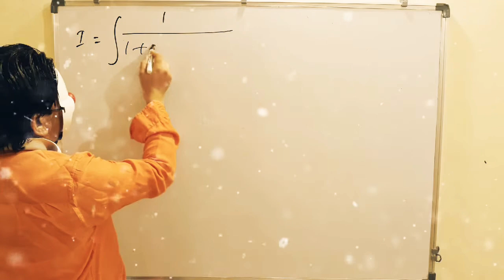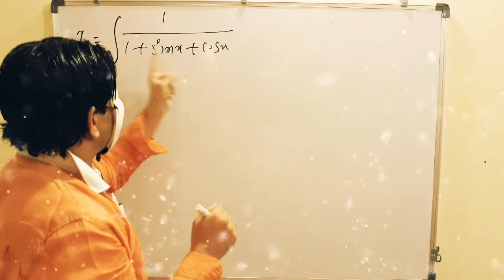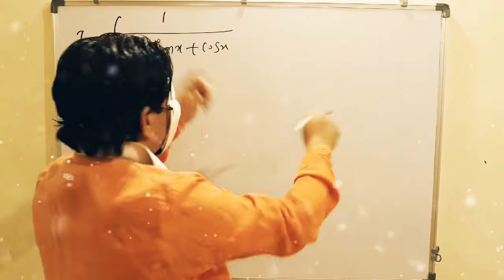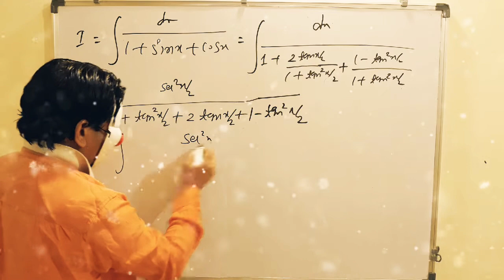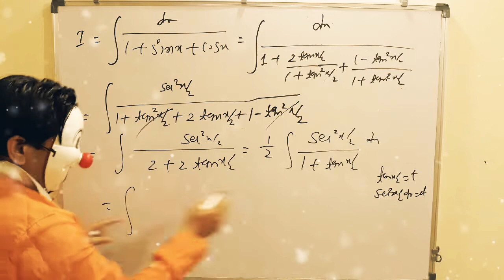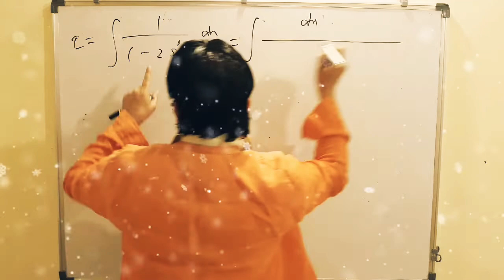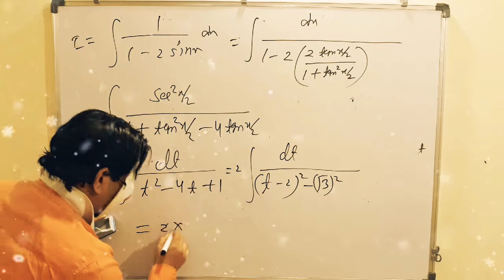INTEGRATION👺JOKE-01❤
integration joke N0.- 01